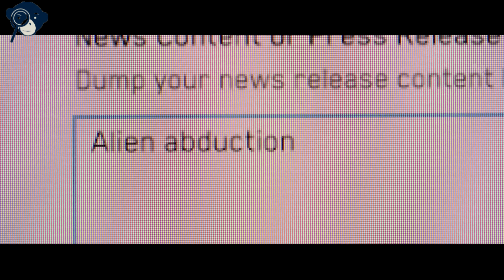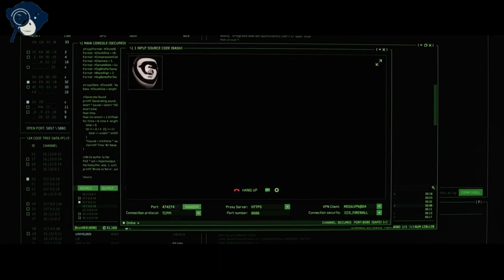An Alien being abducts and tracks humans in hope to know about origin of universe | Proximity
A young NASA JPL scientist is abducted by extraterrestrials, but when no one believes his story he becomes obsessed with finding proof
Movie- Proximity